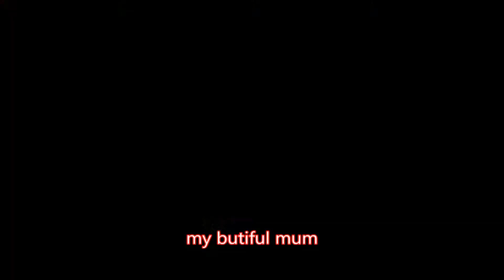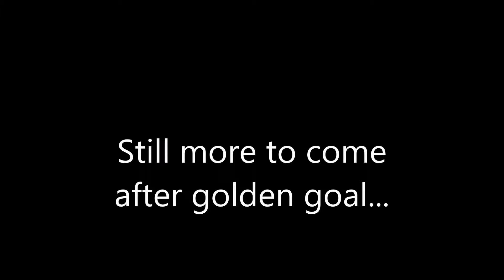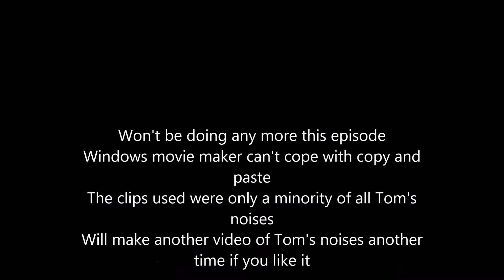Division One Here We Come | 3 | HAPPY BDAY!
Starring the characters of:
Jake RM (jakeleppy)
Tomos JM (mozzatj)
Ollie CW (spaz_chimp)
Archie MD (cowman5813)

Edited by:
Jake RM

gyda helpu:
Tom JM a Archie MD

Produced by:
4MrJ

executive producers:
MozzaTJM
Archie MD

Happy birthday to Ollie and Archie